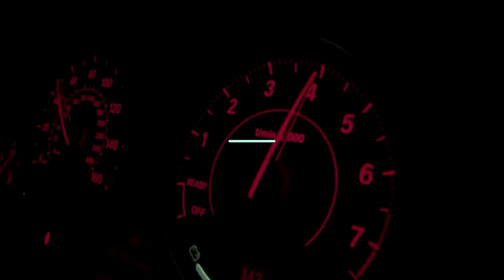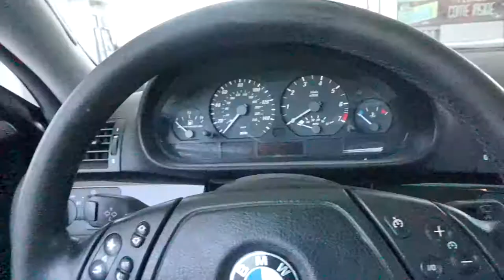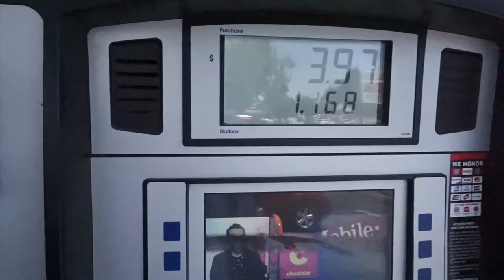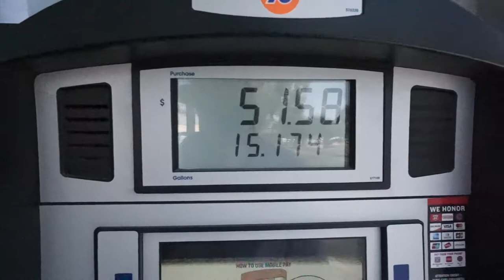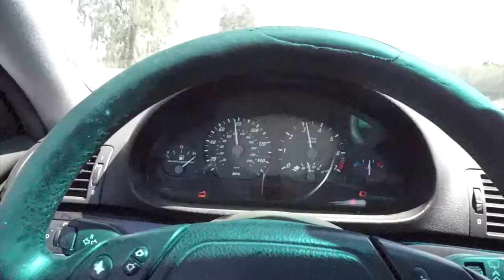Welcome a new drifting beast E46 to the channel